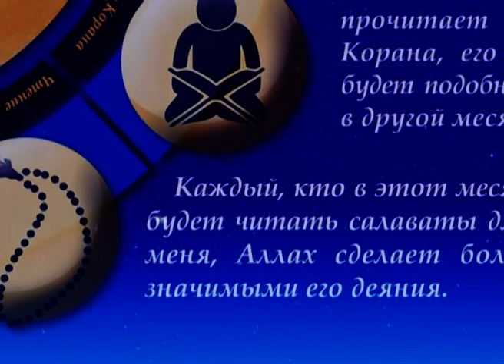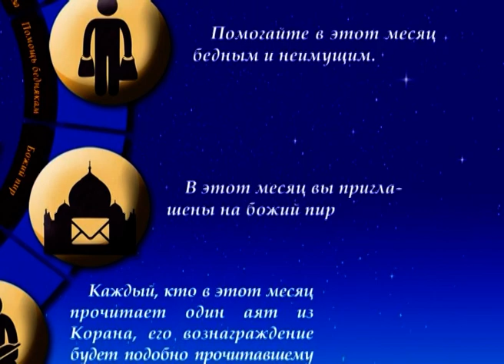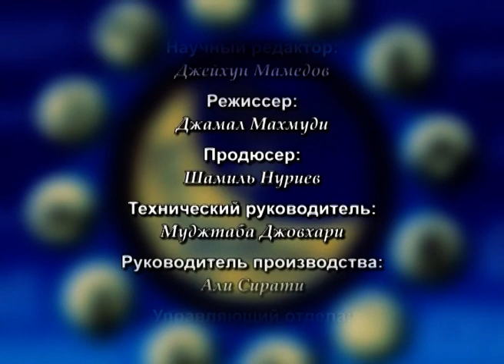Толкование шабановой проповеди Пророка (с) #30